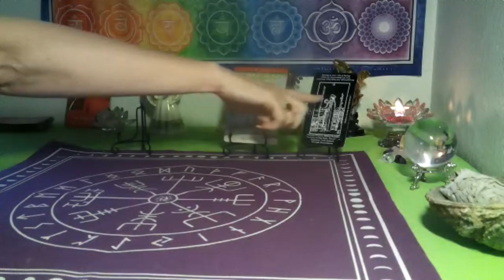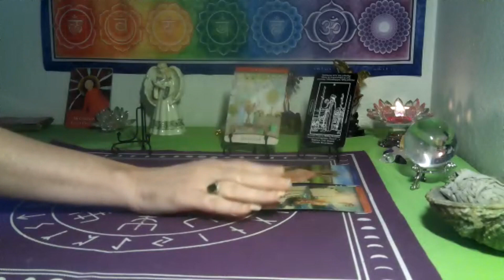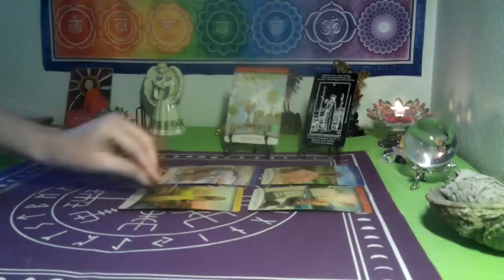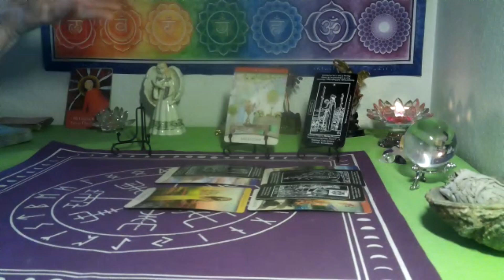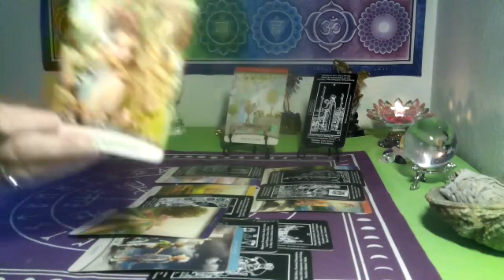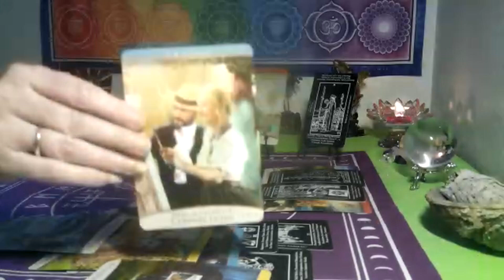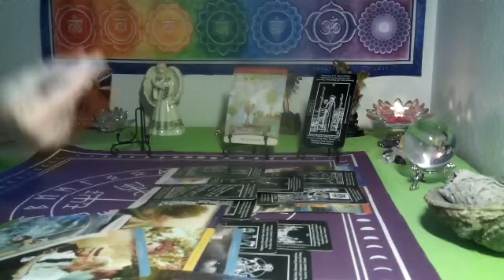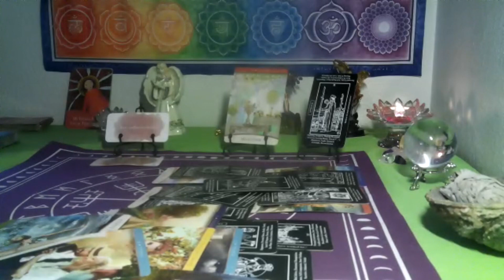CANCER /LEO CUSP~ ✨REACHING THE MILESTONE! DECISION TIME!